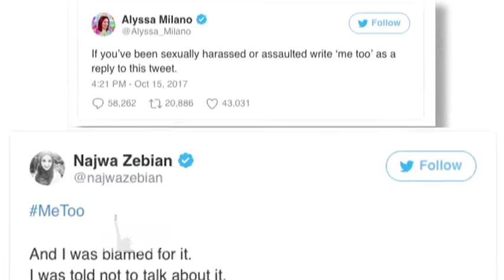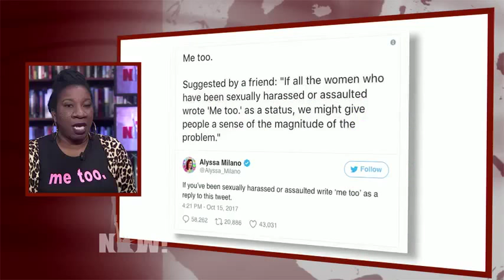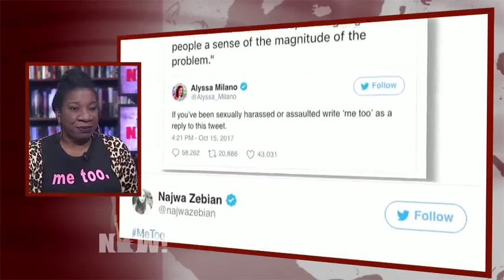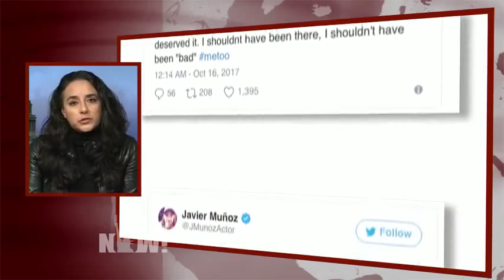Meet Tarana Burke, Activist Who Started “Me Too” Campaign to Ignite Conversation on Sexual Assault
- Amid the ongoing fallout from sexual assault and harassment allegations against Hollywood movie mogul Harvey Weinstein, a former contestant on “Celebrity Apprentice” has subpoenaed Donald Trump’s presidential campaign for all documents relating to her and any other women who have accused the U.S. president of unwanted sexual contact. We look at how this has reignited a conversation about sexual assault with women using the MeToo hashtag, and speak with activist Tarana Burke, who started the campaign about a decade ago. “'Me Too' is so powerful, because somebody had said it to me, and it changed the trajectory of my healing process,” Burke says. We also speak with Alicia Garza, co-founder of Black Lives Matter, and Soraya Chemaly, a journalist who covers the intersection of gender and politics.